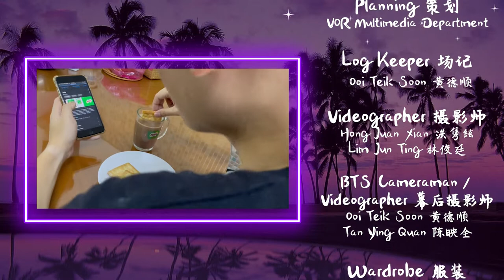VOR:MY Music 2022 主题曲 -《乐创乐young》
Hey Hey Don’t miss it❗Our theme song,《乐创乐Young》is out now💓
With you, our activity go so smoothly and have such a beautiful memory~ I hope this theme song will get everyone's favourite 🌟 See you😉

嘿嘿 别滑走呀❗我们的原创主题曲 -《乐创乐Young》终于出炉啦💓
有了你们我们的活动才能进行的那么顺利，才能有一个这么美好的回忆~ 希望这首原创主题曲可以得到大家的喜爱🌟下次活动有缘再见😉

演唱 Singer : Roy柯智铭，Jessy Chew，Kath骆惠崎，Chor Shin祖信，Wuek
作词 Lyricist : Winter陈昱升，Roy柯智铭，John何仕康
Rap词 Rap Lyricist : Wuek
作曲 Composer : John何仕康，Roy柯智铭，Kath骆惠崎，Hui Fei惠飛
编曲 Arrangement / 混音师 Mixing Engineer：Hui Fei惠飛
制作人 Producer : John何仕康，Hui Fei惠飛
吉他 Guitar : Hui Fei惠飛
尤克里里 Ukulele : gupgup

Director 导演 : Willy 陈为理
Assistant Director 副导演 : John 何仕康，Marco Chan Hao 陈皓
Film Producer 监制 : Marco Chan Hao 陈皓
Screenwriter 编剧 : VOR Multimedia Department
Planning 策划 : VOR Multimedia Department
Log Keeper 场记 : Ooi Teik Soon 黄德顺
Videographer 摄影师 : Hong Juan Xian 洪隽絃，Lim Jun Ting 林俊廷
BTS Cameraman / Videographer 幕后摄影师 : Ooi Teik Soon 黄德顺，Tan Ying Quan 陈映全
Wardrobe 服装 : Tam Hon Sen 谭棣升
Makeup/Hairstylist 妆发 : Tan Yi Hui 陈昱潓，Lim Li Yuin 林丽韫
Props Manager 道具管理 : Lee Xin Hui 李欣慧
Talent Manager 演员管理 : Lim Li Yuin 林丽韫
Runner & Decorations 场务 : Lee Xin Hui 李欣慧，Tan Ying Quan 陈映全
SOP Monitor 防疫监督者 : Tan Ying Quan 陈映全
Editor 剪辑 : John 何仕康，Tan Ying Quan 陈映全
Actor 演员 : Tam Hon Sen 谭棣升，John 何仕康，Yue Yi Chen 余奕辰，Looi Shu Wen 雷书瑥，Joanne Tan Jia Xin 陈佳欣，Tan Yi Hui 陈昱潓，Ooi Wei Jing 黄微晶，Ang Hui Ying 洪卉滢
Cheerleaders 啦啦队 : Yvonne Lai 黎伊雯，Goh An Qi 吴安琪

《乐创乐Young》
当 人海茫茫
我背上吉他
弹着我的梦想
准备好就要启航

让 狂风巨浪
承载着 年青人的梦想
音乐为我护航

躺在沙滩上
第一道阳光
照耀着我的海洋
衬托出年少的模样
等待浪花绽放

高空翱翔 放纵一曲狂想
追逐梦想 when we are still young

面向海洋 和我一起歌唱
迎着风 踩着浪
音乐梦一起去闯

又听到早上闹钟的旋律
眼睛没睁开
就要从床爬起
还没梳洗
又要去面对Lecturer 承受压力

突然 断线
消失又不见
今天的 Assignment 又要拖到凌晨3点
Mic Broke 纯粹是我的谎言
没有拿到我的attendance paiseh wa bo eng

把所有烦恼 忘了
创造属于我的 快乐
我的歌 你听着

悠悠扬扬 cuz we are still young

沿着月光 再作一首原创
我循环 到天亮
音乐是我的信仰

期待着朝阳
把黑夜装进行囊
难免会迷失了方向
向往有光的地方

欢声鼓掌 趁着年少青狂
勇敢去闯 the night is still young

抬头仰望 梦开始的地方
我奔向 海前方
抓住最初的梦想